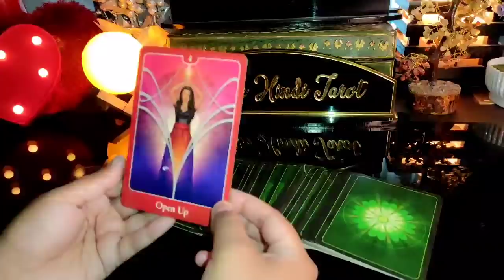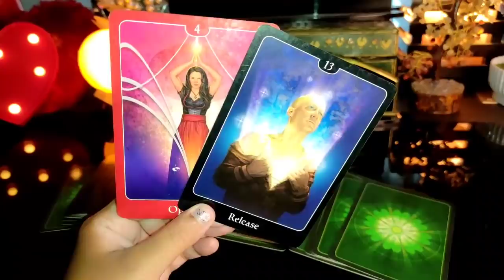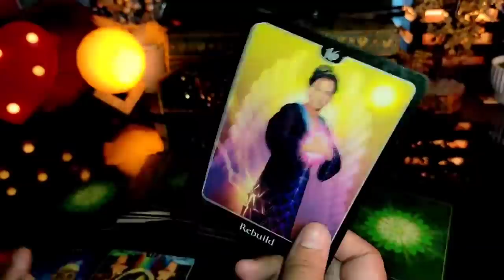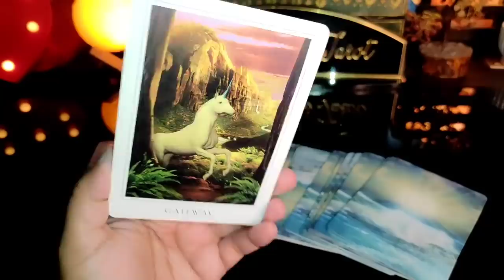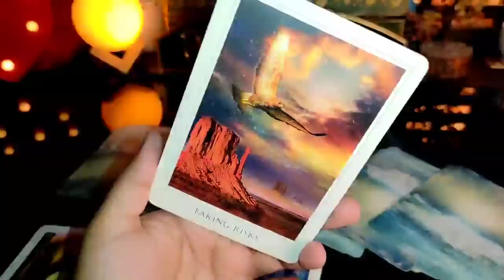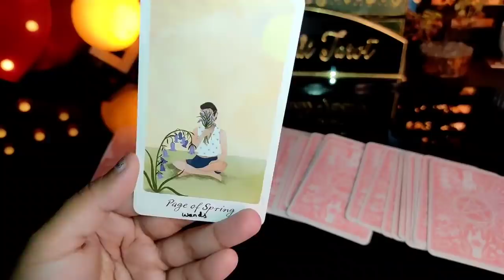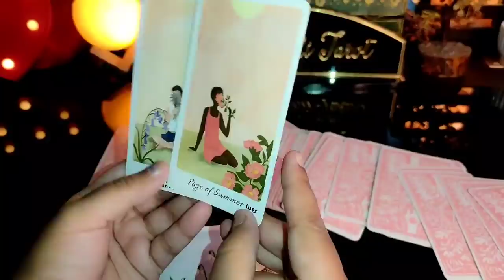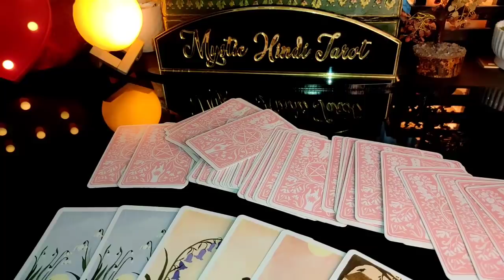💕 UNKI CURRENT TRUE FEELINGS AUR NEXT ACTION APKE LIYE HINDI LOVE TAROT CARD READING TIMELESS TODAY